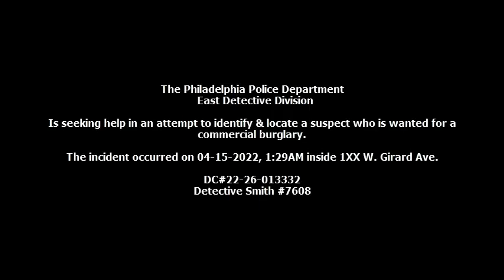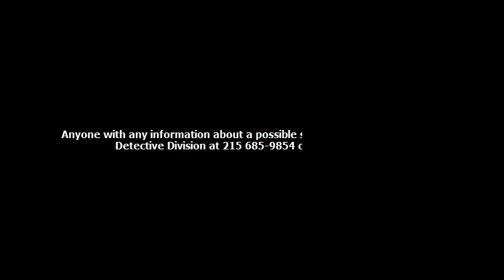Commercial Burglary 1XX W Girard Ave DC 22 26 013332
On April 15, 2022, at 1:29 am, an unknown male gained entry to a commercial business located on the 1xx block of W. Girard Avenue by forcing open the front door. Once inside the suspect took an amazon package then left the business in an unknown direction.

East Detective Division:
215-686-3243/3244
Det. Smith #7608
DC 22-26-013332